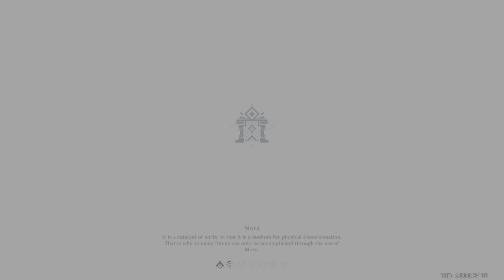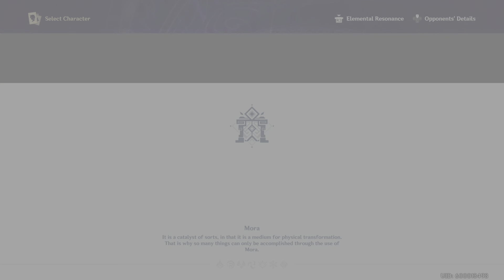C6 Neuvillette Solo's 36 Star Abyss